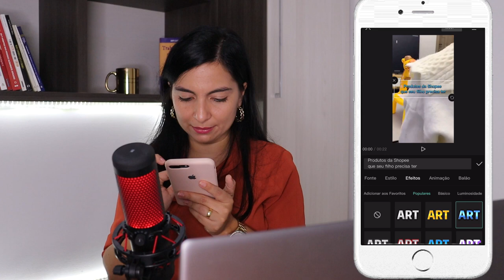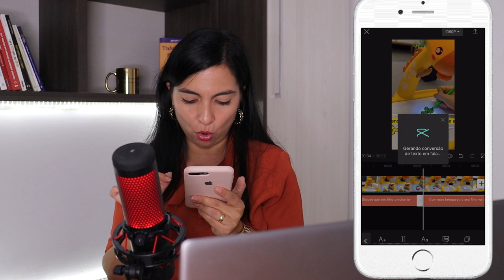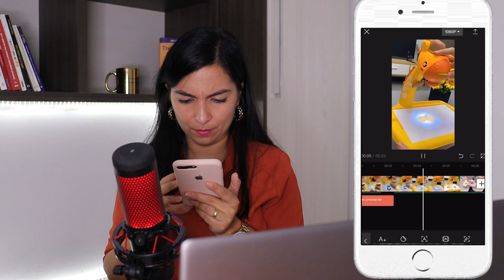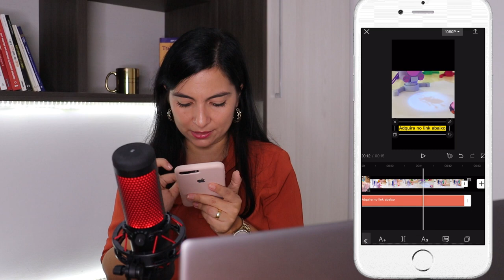COMO EDITAR VIDEOS DA SHOPEE PELO CELULAR e Vender Muito Mais Divulgando Videos De Produtos Shopee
Aprenda como editar videos da shopee pelo seu celular usando um aplicativo gratuito, você pode fazer reels com videos da shopee, ou divulgar onde você quiser✅Canal de Achadinhos Shopee

GANHEI R$ 1137,60 EM UM DIA NA HOTMART Vendendo Um Produto de R$ 67,00: Como Eu Fiz Isso? Te Ensino!

Neste vídeo você vai aprender como editar videos da shopee pelo seu celular, usando um aplicativo gratuito chamado de capcut, já é sabido pela maioria das pessoas que vídeos possuem um poder de venda muito maior, isso porque desperta um maior interesse nas pessoas de querer comprar o produto que ela está vendo em utilização, e isso para venda de produtos físicos na shopee é muito importante.

E você como afiliado pode aprender editar videos de produtos shopee, para vender muito mais pelo seu link de afiliado, aprendendo esse passo a passo do vídeo você será capaz de divulgar  vídeo de qualquer produto na shopee.

Com isso você vai poder fazer reels com videos da shopee, postar shorts com vídeos da shopee, divulgar nos stories com videos da shopee, divulgar no tiktok com vídeos da shopee, ou onde e como voce quiser.

Vamos usar a voz do google pra narrar o nosso vídeo, com isso voce terá muito menos trabalho, não precisa aparecer, e nem mostrar a sua voz, é um passo a passo bem simples e fácil de fazer,  basta assistir todo conteúdo do vídeo e aprender.

Grande abraço,

Jacqueline Coelho
Empreendedora Digital